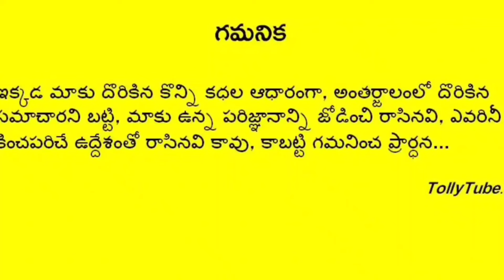గుండెపోటుతో నేలకొరిగిన స్టార్ నటుడు.. షాక్ లో సినీ ఇండస్ట్రీ.. విషాదంలో కుటుంబం, అభిమానులు